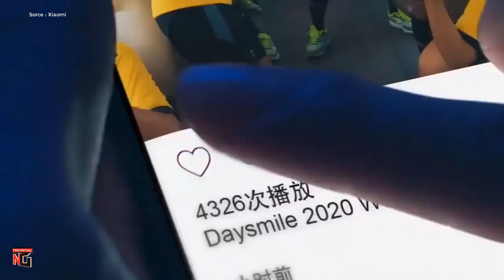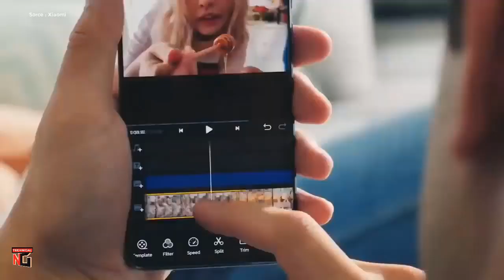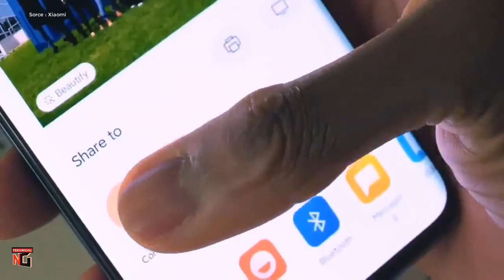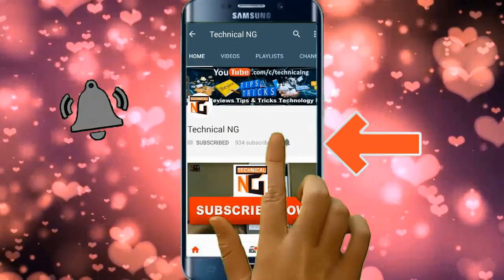Mi 10 5G launching soon, mi 10 5G specification, mi 10 5G first look, mi 10 5G SD 865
Mi 10 5G launching soon, mi 10 5G specification, mi 10 5G first look, mi 10 5G SD 865 | technical ng
         Xiaomi is going to unveiling its Mi branded flagship smartphone 'Mi 10 5G' on March 31.It comes with a 6.67-inch 1080p AMOLED display the refresh rate of 90Hz.The smartphone features a quad rear camera setup with a combination of 108MP main camera with a 7-element lens, 1/1.33-inch sensor, and OIS support, 13MP wide-angle lens with a 123-degree field of view and f/2.4 aperture, and a pair of 2MP cameras with f/2.4 lenses.It is powered by the new Snapdragon 865 chipset and will be supporting 5G connectivity.the phone with up to 12GB of LPDDR5 RAM and 256GB of UFS 3.0 storage.The battery is rated at 4,780mAh along with support for 30W fast wired and wireless charging.
    thnaks for watching i hope you will like this video.

HP 15 Core i5 7th Gen - (8 GB/1 TB HDD/Windows 10, 2GB Graphics)

Mi 10 5G launching soon
mi 10 5G specification
mi 10 5G first look
mi 10 5G SD 865
mi 10 5G India
Mi 10 5G price
mi 10 price in India
Mi 10 5G camera
Mi 10 5G unboxing
mi 10 unboxing in Hindi
Mi 10 5G review
mi 10 5G display
mi 10 5G battery
mi 10 5G charger
Mi 10 5G processor
Mi 10 5G official video
mi 10 5G hands on
mi 10 5G India review
technical ng
Mi 10 5G launch date
mi 10 5G
Mi India